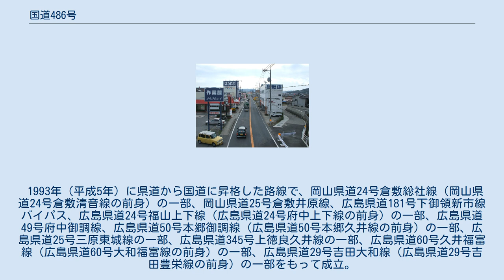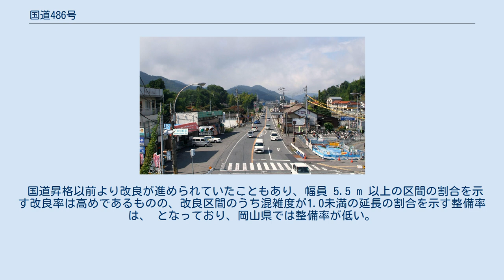国道486号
尾道市御調町本付近（2013年9月） JR八本松駅前（東広島市） 国道486号（こくどう486ごう）は、岡山県総社市から広島県東広島市に至る一般国道である。
 1993年（平成5年）に県道から国道に昇格した路線で、岡山県道24号倉敷総社線（岡山県道24号倉敷清音線の前身）の一部、岡山県道25号倉敷井原線、広島県道181号下御領新市線バイパス、広島県道24号福山上下線（広島県道24号府中上下線の前身）の一部、広島県道49号府中御調線、広島県道50号本郷御調線（広島県道50号本郷久井線の前身）の一部、広島県道25号三原東城線の一部、広島県道345号上徳良久井線の一部、広島県道60号久井福富線（広島県道60号大和福富線の前身）の一部、広島県道29号吉田大和線（広島県道29号吉田豊栄線の前身）の一部をもって成立。
 広島県東広島市の国道2号現道が西条バイパスに移行後は、その旧道の一部も引き継ぎ、現在に至る。
 国道昇格以前より改良が進められていたこともあり、幅員 5.5 m 以上の区間の割合を示す改良率は高めであるものの、改良区間のうち混雑度が1.0未満の延長の割合を示す整備率は、 となっており、岡山県では整備率が低い。
 旧2号線区間 （東広島市西条町寺家付近） 道の駅 主な構造物 24時間交通量（台）　道路交通センサス （出典：「平成22年度道路交通センサス」（国土交通省ホームページ）より一部データを抜粋して作成）